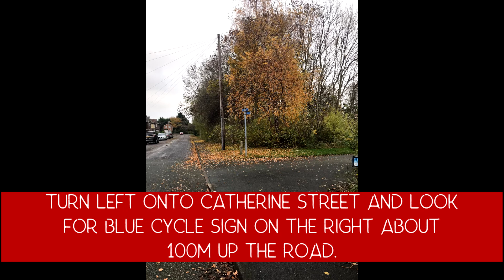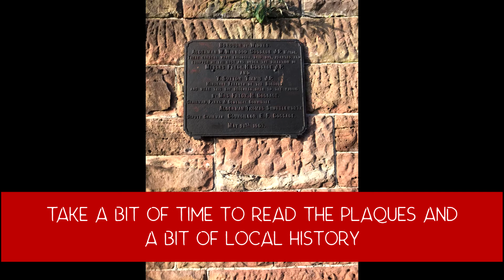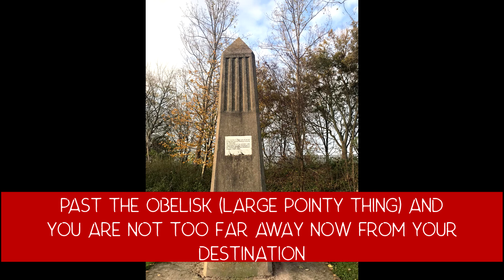The Studio walks One!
A step by step guide to walking from The Studio, Lacey Street to Pickerings Pasture. Route Planned by expedition leader Barry Selby from Endeavour Activities.

Walks funded by Reaching Communities part of Community from LOOSE at the Studio.
Four more walks coming in this series.